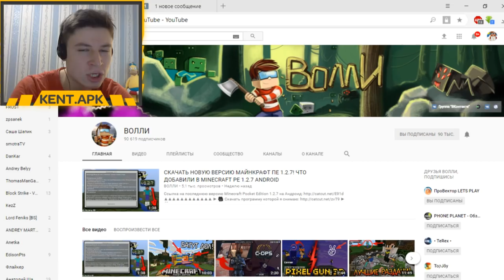ПРОВЕРКА СУПЕР СЕКРЕТНОЙ И КРУТОЙ НЫЧКИ ПРО КОТОРУЮ ВСЕ ЗАБЫЛИ В БЛОК СТРАЙК BLOCK STRIKE